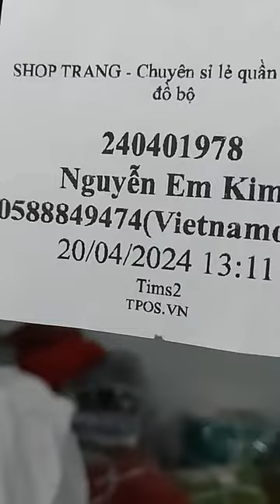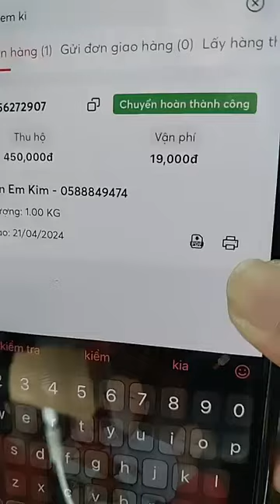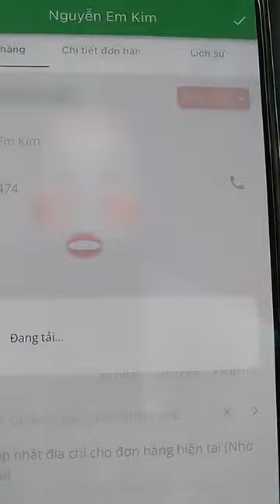Xưởng May Chuyên Sỉ Và Lẻ Bà Ba Đồ Bộ Miền Tây |Võ Văn Phước Châu CEO Chuyên Thời Trang